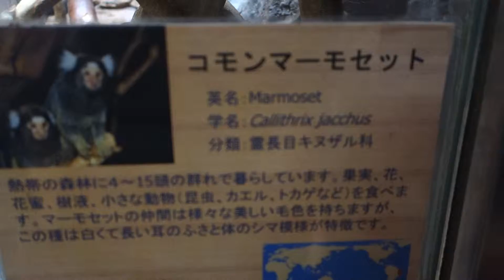コモンマーモセット 上野動物園にて 2014.9.15 Marmoset in Ueno Zoo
コモンマーモセット　上野動物園にて